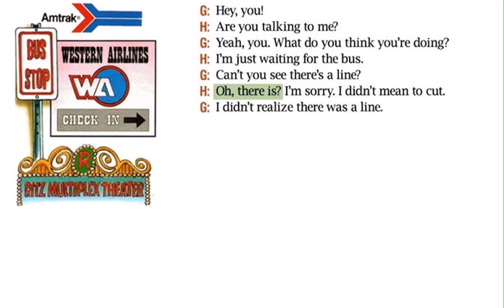New American Streamline || Destinations || Unit 31_4